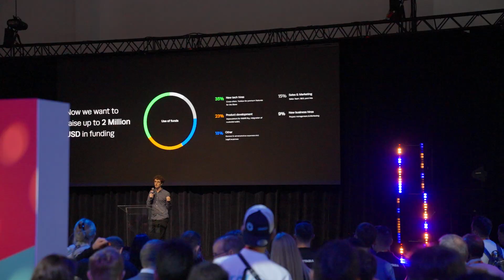Cardano Summit 2023 Networking Soirée Recap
The Networking Soirée was a huge success, and the CardanoCommunity gained the first look into the Cardano Market!

We witnessed the Cardano Community building connections with fellow attendees, speakers, and sponsors.

Plus, the Battle of the Builders winners were announced!

Frederik Gregaard, CEO of Cardano Foundation welcomed everyone to the CardanoSummit2023, let the celebrations begin!